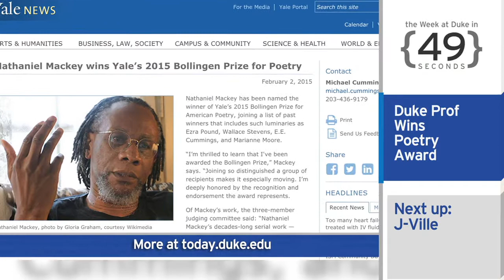Poetry Prize; Black History Month: The Week at Duke {in 60 Seconds}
Welcome to the Week at Duke University in 60 Seconds.

Duke creative writing professor Nathaniel Mackey is the winner of Yale’s prize for American Poetry. He joins a list that includes Ezra Pound and e.e. cummings.

Students at Duke are responding to human trafficking with J-Ville: Tenting for Justice. The program combines speakers and activities with tenting on the chapel quad.

Duke researchers have found that chimps with high-ranking moms do better in fights. This could explain why these females’ offspring are more likely to survive.

The Duke Heart Center hosted a party to raise awareness for heart disease in women. The event included health screenings, games and a heart-healthy dinner.

Finally, Duke is celebrating Black History Month with profiles of faculty members who preserve black culture through movement, sound and words.

Produced by Duke University, featuring Harmony Zhang '16